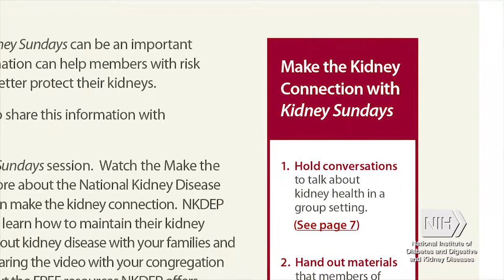What are the Risk Factors for Kidney Disease?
Dr. Rodgers tells viewers how to help friends and family learn about the risk factors for kidney disease.